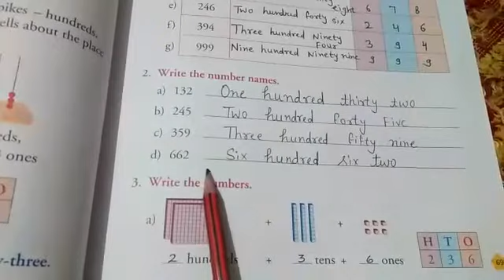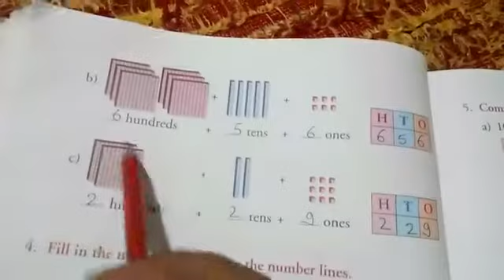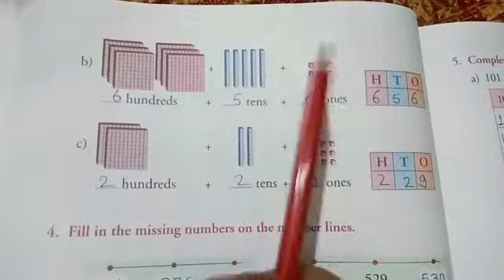Class 2 Math's Exercise 2 26102020